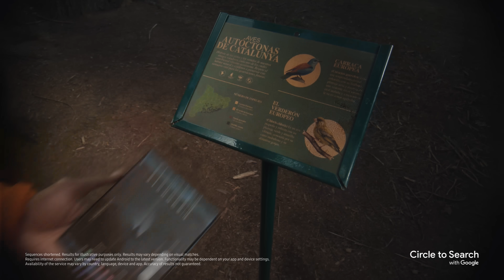Galaxy Z Fold6: Circle to Search | Samsung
Translate it in full screen. Circle it. Dive into it all on one big screen, without the need for separate apps. Discover more with Circle to Search with Google on the Galaxy Z Fold6. GalaxyAI is here.

T&Cs apply